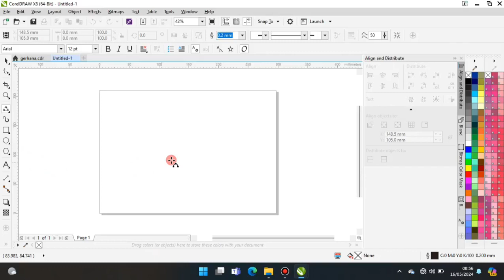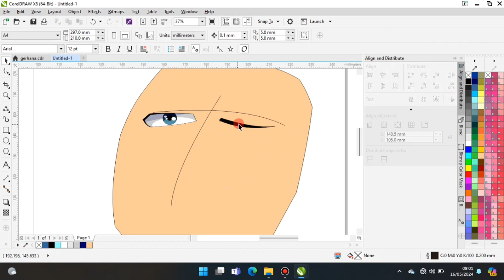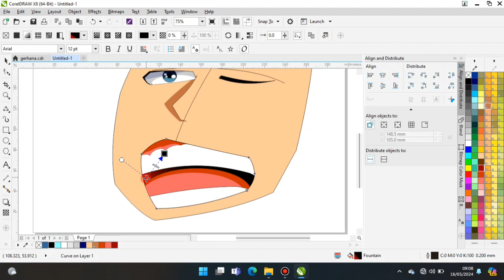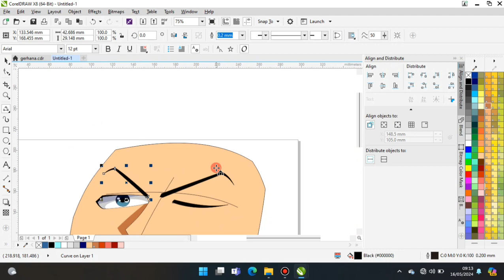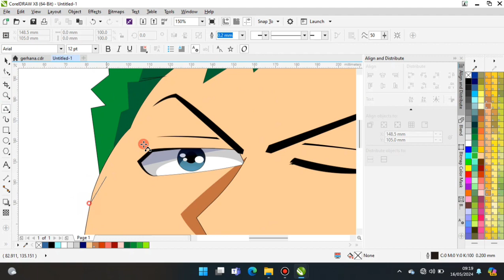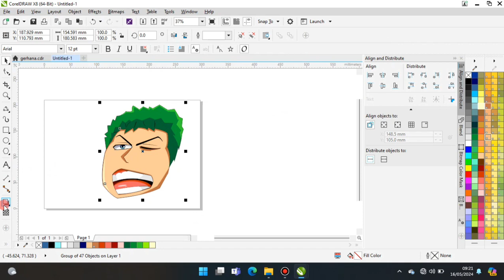Misteri gambar di coreldraw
i misteri di murdoch
misteribet77
misteritogel
misteri dunia
misteri desa tanpa suara adzan
misteri bet
misteri warung depan rumah
kereta misteri dufan
film misteri terbaik
cerita misteri
chord misteri cinta
chord cinta memang penuh misteri
cinta misteri
drakor misteri
misteri antartika
misteri adalah
misteri artinya
misteri alas roban
misteri angka 7
misteri atlantis
misteri angka 13
misteri alas purwo
misteri alam semesta
misteri anggoro kasih
anime misteri
aktor cinta misteri
antartika misteri
adalah misteri
a pompei villa dei misteri
a mystery man
a mystery story the shaman sub indo
a mystery is something ... cannot be explained
a mystery in line 1 is
misteri box
misteri bola bola hitam
misteri bondowoso full movie
misteri bahasa inggris
misteri bakso daging spesial
misteri box dari kertas
misteri bawah laut
blog misteri tesla
buku misteri dunia
blog misteri
berita misteri
blog misteri enigma
baca majalah misteri
berita misteri dunia
misteri cinta lirik
misteri cinta chord
misteri cinta
misteri cinta nicky astria
misteri candy
misteri candi borobudur
misteri cikundul cianjur
misteri candi prambanan
misteri cadas pangeran
chord misteri ilahi
chord gitar misteri ilahi indahnya bulan
cerita misteri horor
cerita misteri telaga warna
cerpen misteri
misteri dunia yang belum terpecahkan
misteri danau toba
misteri dunia yang disembunyikan

gambar tato
download gambar ig
gambar bunga
gambar lucu
gambar keren
gambar masjid
sketsa gambar
gambar pemandangan
gambar anime keren
gambar shio 2024
gambar anime mudah
gambar ai
gambar animasi
gambar alam
gambar anime girl
gambar aesthetic
gambar anjing
gambar anime cowok
gambar ayam
animasi gambar
abstrak gambar
a3 buku gambar
anime gambar
aesthetic gambar
apel gambar
awan gambar
ai gambar
ayam gambar
api gambar
gambar burung
gambar bunga cantik
gambar burung garuda
gambar batik
gambar bebek
gambar bulan
gambar bendera palestina
gambar bensu4d
gambar bunga mawar
buku gambar a3
buku gambar a4
bunga gambar
buku gambar
bebek gambar
bunga mawar gambar
bunga matahari gambar
batik gambar
bintang gambar
burung gambar
gambar candi borobudur
gambar cinnamoroll
gambar cpu
gambar cewek2 cantik
gambar cinta
gambar ciuman hidup
gambar cowok ganteng
gambar cicak
ciri-ciri ambeien dan gambar
contoh gambar pemandangan
cara gambar anime
contoh gambar poster
contoh gambar iklan
contoh gambar dekoratif
convert gambar hd
contoh gambar hewan untuk anak sd
contoh gambar ilustrasi
gambar doraemon
gambar dekoratif
gambar dinding kamar
gambar denah rumah
gambar doodle
gambar daun
gambar denah tps
gambar dollar
gambar dinosaurus
gambar dekoratif adalah
download gambar pinterest
download gambar google
download gambar tiktok
download gambar instagram
dinosaurus gambar
diagram gambar
doa wudhu lengkap dengan gambar
doraemon gambar
daun gambar
gambar es buah
gambar emoji
gambar estetik lucu
gambar estetik
gambar es campur
gambar epicwin138
gambar emoji wajah
gambar es teh
gambar es krim
gambar elang
etiket gambar